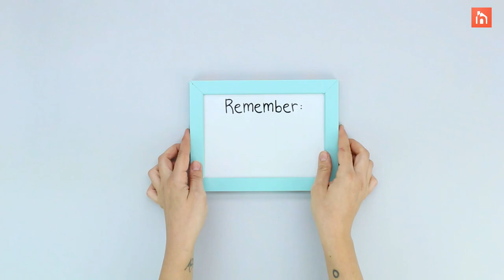5 Cool Ways To Upcycle Picture Frames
Upcycling and repurposing objects is fun and usually very satisfying. A lot of things can be repurposed, including pictures frames. You can turn a picture frame into a tray, a message board, a key holder a cork board or a chalkboard or even into a candle holder. If you’re up to the challenge, you might even be able to come up with your own unique ideas.